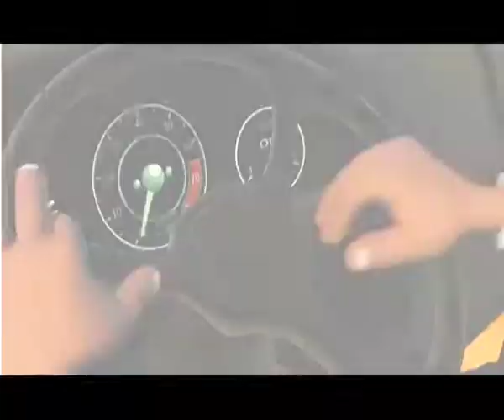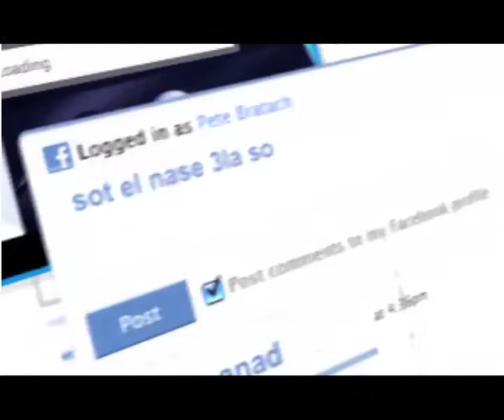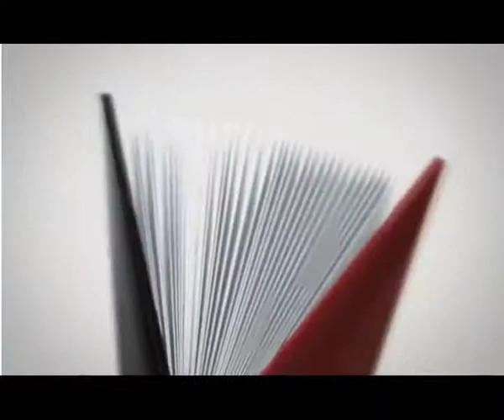MOHAMED SANAD SHOW REEL